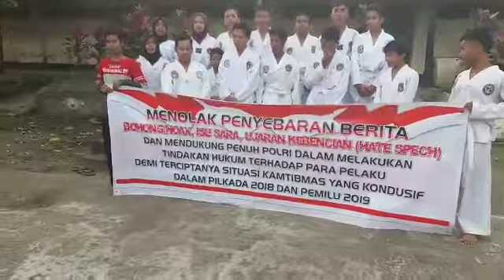Pernyataan sikap anti Hoax oleh Club taekwondo pringgasela Kab. Lombok Timur